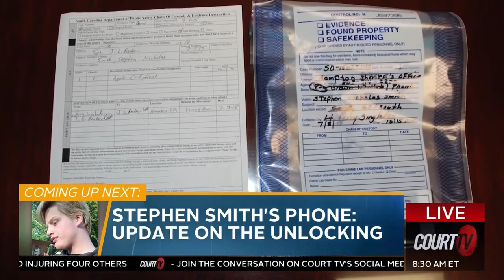Court TV 12 19 23 Opening Statements